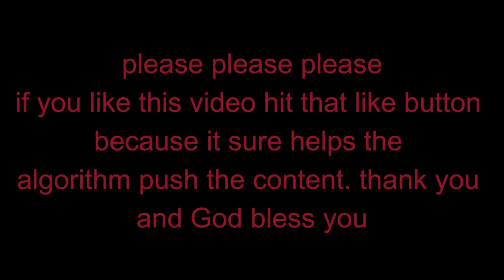THE VAULT Splinter Cell Blacklist Part 14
In this gameplay video, join me as I take on the special missions HQ level in Splinter Cell Blacklist. Watch as I use my assault style tactics to complete the mission and unlock the next level of the game. With 4k gameplay, you won't want to miss this intense gameplay of Splinter Cell Blacklist!

 in this video we will be breaking into the vault and getting the information off the computers we need and starting our escape out of special missions HQ. we hope you enjoy and God bless you.